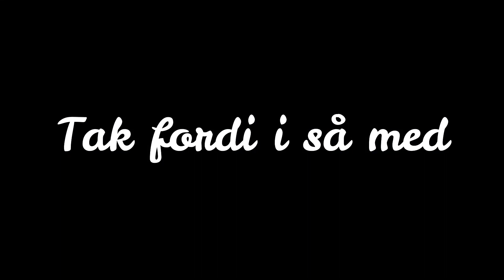Phasmophobia - 1000 Level Special